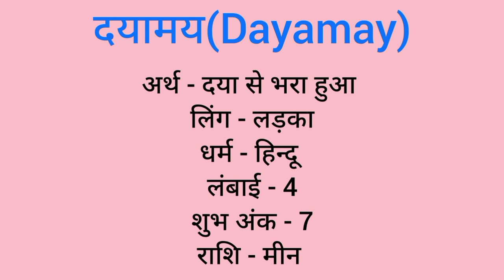Dayamay name meaning in hindi | dayamay naam ka matlab kya hota hai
Dayamay naam ka matlab
Dayamay  meaning in hindi
Dayamay naam mane k